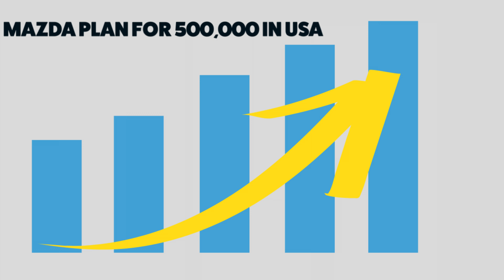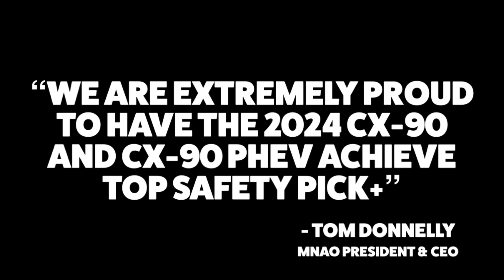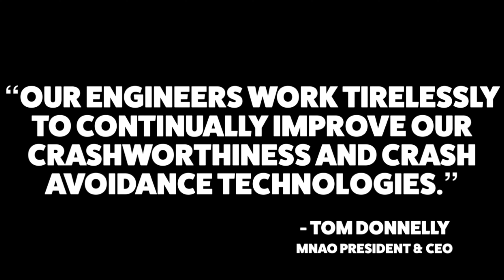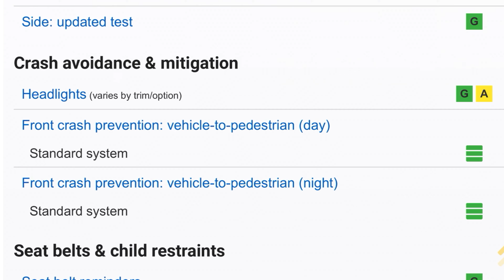Mazda Safety | 2024 Mazda CX-90 is Top Safety Pick Plus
The Insurance Institute for Highway Safety has completed testing of the 2024 Mazda CX-90 and awarded it the highest rating of Top Safety Pick +.  This is the first Mazda vehicle to achieve this rating since the testing was changed for 2023.

The Mazda CX-90 PHEV also was awarded the Top Safety Pick + rating giving Mazda high marks for both new crossovers.  The testing includes crash tests, evaluation of headlight visibility, and standard components of the supplemental restraint system and active safety technologies.

Jonathan Sewell Sells
Mitchell Mazda
1222 Rucker Boulevard
Enterprise, Alabama 36330